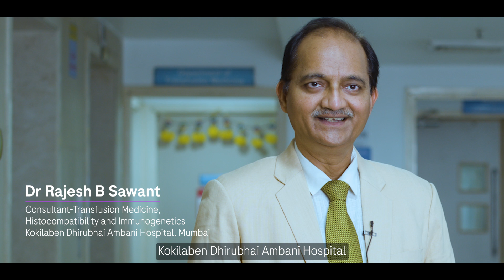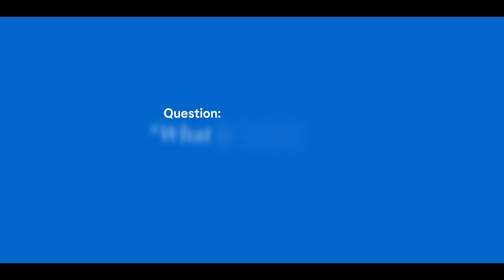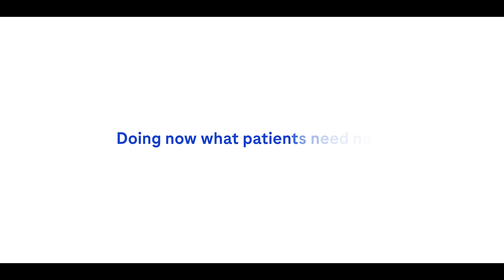Safeguarding Lives with Voluntary Blood Donations and Advanced Testing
Did you know that every two seconds, someone in India needs blood?

Voluntary blood donation is the lifeline of healthcare systems around the world, and in India, it holds a particularly crucial role. With a population of over 1.4 billion, the demand for safe and adequate blood supply is ever-increasing.

However, the safety of the blood supply is equally important. Ensuring that blood is free from viruses is crucial in preventing transfusion-transmissible infections (TTIs) such as HIV, Hepatitis B, and Hepatitis C. This is where advanced screening technologies like Nucleic Acid Testing (NAT) play a vital role.

Hear from Dr Rajesh Sawant, Consultant, Transfusion Medicine at Kokilaben Dhirubhai Hospital, as he emphasises the critical importance of voluntary blood donation and blood testing and discusses how NAT (Nucleic Acid Test) plays a key role in ensuring blood safety.

Your blood can save lives, and safe blood can greatly enhance someone's quality of life. This WorldBloodDonorDay, donate blood and be a NATAdvocate.